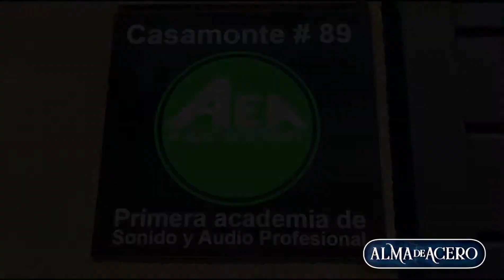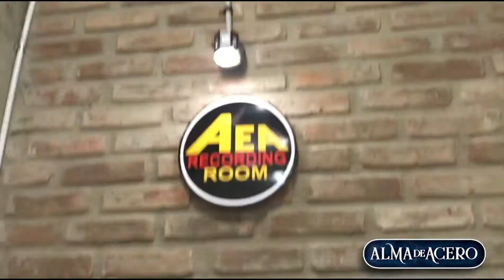Alma de Acero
Alma de Acero, imágenes del nuevo video de la canción, “metal al poder,”
que forma parte del segundo EP de la banda